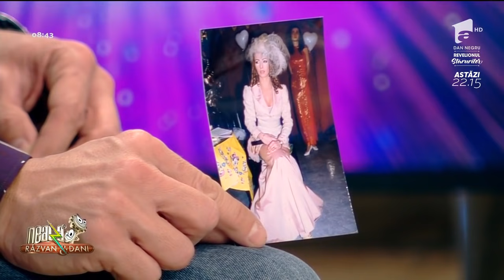Revedere emoționantă între Mihaela Rădulescu și Dani Oțil, la Neatza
Mihaela Rădulescu și Dani Oțil se revăd în platoul de la Neatza, după o pauză de câțiva ani. Revederea este extrem de emoționantă.